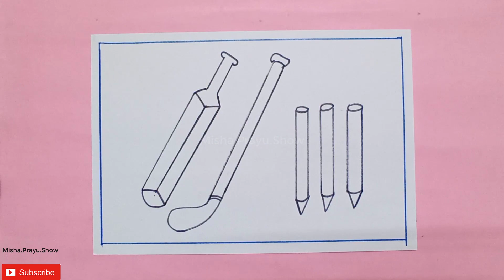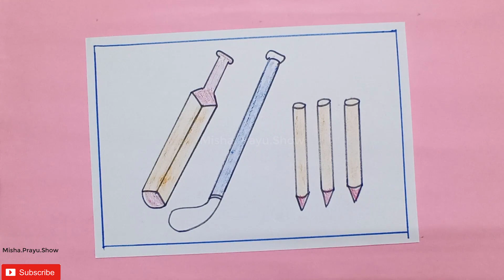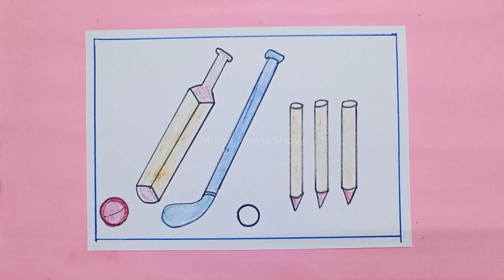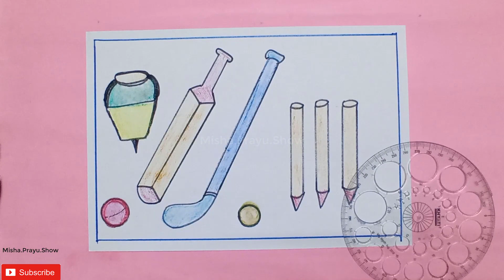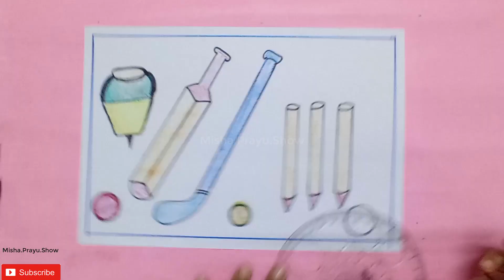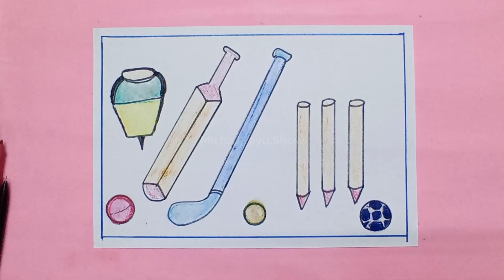Easy Sports Drawing | Draw Sports Equipment | how to draw sports equipments step by step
How do you draw sports equipment?
What are the sports equipment?
What element is used in sports equipment?
What are the characteristics of sports equipment?
Sports equipment illustrations and clipart

Sports equipment Drawing easy
Sports Drawing poster
Sports equipment Clipart black and white
Power sports equipment drawing
Sports drawing
My favourite Sport drawing competition
sports equipment cart
sports drawing with colour
drawing drawing
Why is it called a spinning top?
What is the best design for a spinning top?
How should a beginner spin a top?
How do you draw a spinning?
How to draw a spinning top
spinning top drawing easy
how to draw spin spider
simple drawing
How To Draw Cricket Bat
Cricket bat drawing
Bat ball drawing
Playing bat drawing
Bat ball drawing easy
Bat drawing easy
How to draw cricket bat ball and stumps
Bat ball drawing shading
cricket bat drawing hard
drawing easy
sketch drawing
Easy drawing
draw
drawing pictures
let's draw
drawing competition topics
drawing topics
drawing class
drawing video
painting drawing
drawing online
how to draw
drawing
pencil drawing